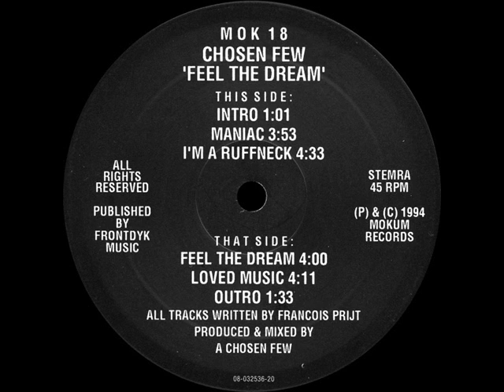Chosen Few - I'm A Ruffneck -- MOK 18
Chosen Few ‎– Feel The Dream

Label:Mokum Records ‎– MOK 18
Format:Vinyl, 12", 45 RPM
Country:Netherlands
Released:1994
Genre:Electronic
Style:Hardcore, Gabber

Companies etc

    Phonographic Copyright (p) – Mokum Records
    Published By – Frontdyk Music

Credits

    Producer, Mixed By – A Chosen Few*
    Written-By – Francois Prijt*

    Rights Society: STEMRA
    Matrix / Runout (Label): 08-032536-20